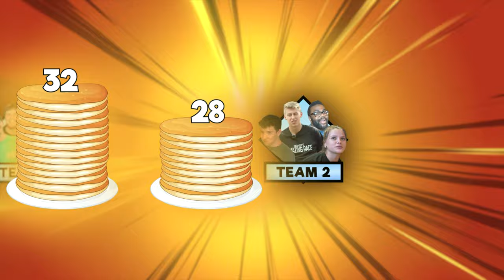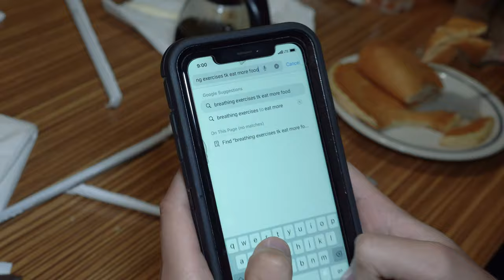I Tested IHOP's All You Can Eat Pancakes Here's What Happened!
How Many pancakes does it take to make me sick? IHOP's $5 Unlimited Pancake Deal is gonna put that theory to the test. How many pancakes could you eat?